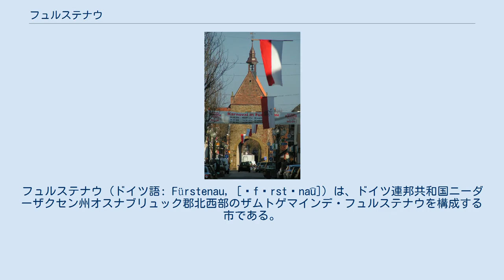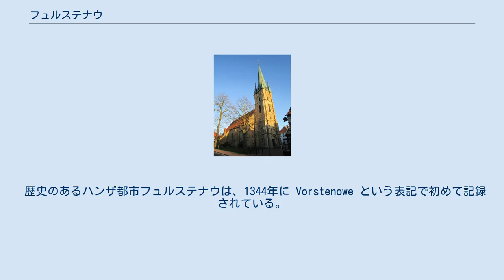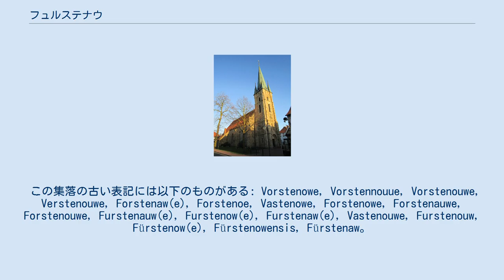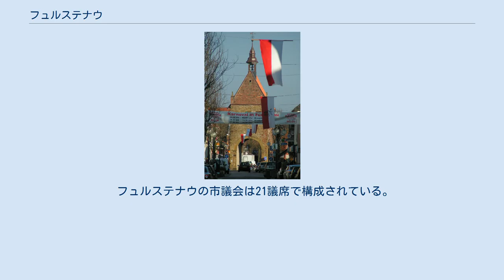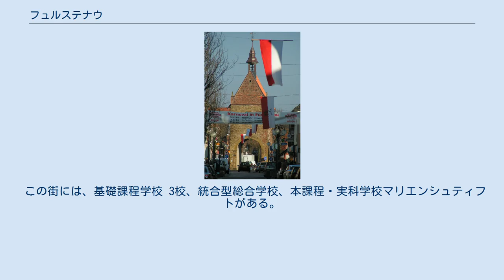フュルステナウ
フュルステナウ (ドイツ語: Fürstenau, [ˈfʏrstəna͡u]) は、ドイツ連邦共和国ニーダーザクセン州オスナブリュック郡北西部のザムトゲマインデ・フュルステナウを構成する市である。
 フュルステナウは、トイトブルクの森北部＝ヴィーエン山地自然公園に属すアンクム高地の南西に位置し、リンゲン高地のやや東にあたる。
グローセ・アー川の水系に含まれるフュルステナウアー・ミューレンバッハが本市を北東から南西に貫いている。
 最寄りの大都市: オスナブリュック (43 km)、エメン（オランダ、69 km）、エンスヘデ（オランダ、72 km）、ミュンスター (74 km)、オルデンブルク (93 km)、ブレーメン (113 km） フュルステナウは、北はビッペン、北東はエッガーミューレン、東はメルツェン、南はヴォルトラーゲ（以上、いずれもオスナブリュック郡）、南西はホプステン（ノルトライン＝ヴェストファーレン州シュタインフルト郡）、西はアンダーフェンネ、北西はハントルプ（ともにエムスラント郡）と境を接している。
 現在のフュルステナウ市は、ニーダーザクセンの地域・行政改革に伴い、1972年に旧フュルステナウ市とホレンシュテーデ、シュヴァークストルフ、ゼットトルプが合併して成立した。
 北海からの湿った北西風の影響を受ける温帯海洋性気候である。
フュルステナウの年間平均気温は 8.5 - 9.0 ℃、年間降水量は約 700 mm である。
5月から8月までの間に平均 20 -25日の夏日がある。
 歴史のあるハンザ都市フュルステナウは、1344年に Vorstenowe という表記で初めて記録されている。
オスナブリュック司教領主ゴットフリート・フォン・アルンスベルクはこの年に、現在城館がある場所に要塞の一部を建設した。
この城はテックレンブルク伯に対してこの地域を防衛するために建設されたものである。
城の周りには農民が定住し、何世紀もの間に城砦はオスナブリュック領主の居城へと拡張されていった。
1642年、フュルステナウは都市権を獲得した。
1532年、パーダーボルン、オスナブリュックおよびミュンスターの司教領主エーリヒ・フォン・ブラウンシュヴァイク＝グルーベンハーゲンがフュルステナウで亡くなった。
 この集落の古い表記には以下のものがある: Vorstenowe, Vorstennouue, Vorstenouwe, Verstenouwe, Forstenaw(e), Forstenoe, Vastenowe, Forstenowe, Forstenauwe, Forstenouwe, Furstenauw(e), Furstenow(e), Furstenaw(e), Vastenouwe, Furstenouw, Fürstenow(e), Fürstenowensis, Fürstenaw。
フュルステナウ (Fürstenau) は「Fürst（領主）」と「Au(e)（川縁の草地）」が合成された地名である。
これはおそらくオスナブリュック司教領主ゴットフリート・フォン・アルンスベルクによる建設時の状況を表したものである。
 フュルステナウの聖ゲオルク教会 フュルステナウには以下の教会組織がある。
 フュルステナウの市議会は21議席で構成されている。
 紋章の図柄: 赤地に銀の鋸壁をもつ銀の塔（ベルクフリート）その右側（向かって左側）に居館（フュルステナウ城） 旗の色は赤 - 白 - 緑である。
 フュルステナウは以下の自治体と姉妹都市関係にある また、ポーランドのガルボリンと2004年から友好都市関係にある。
 フュルステナウは、都市同盟「Die Hanse」に加盟している。
 また、ヴェストファーレン・ハンザ同盟およびオスナブリュッカー・ラント観光連盟にも加盟している。
 フュルステナウ城 ホーエス・トーア 歴史的な都市景観が何世紀もかけて創られた。
創設期に建設されたオスナブリュック司教領主の城（現在のザムトゲマインデ・フュルステナウ本部庁舎）や1817年に建造されたローマ＝カトリックの教区教会は、特に印象的である。
修復された北東の稜堡は、中世の軍事要塞としてのフュルステナウの重要性を強調している。
 城のほかに、市門「ホーエス・トーア」、旧市庁舎や福音主義の聖ゲオルク教会を含むマルクト広場も見応えがある。
この広場には中世のさらし台の遺構が見られる。
 市の北端に大きな祝祭・レジャーパ...